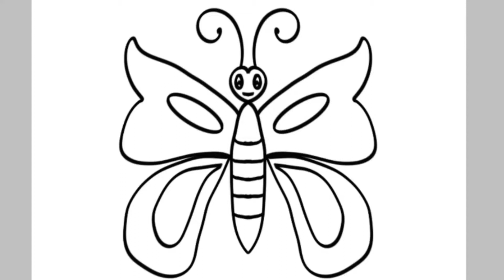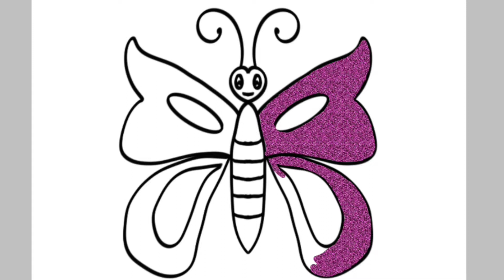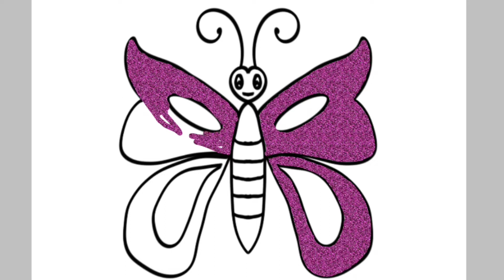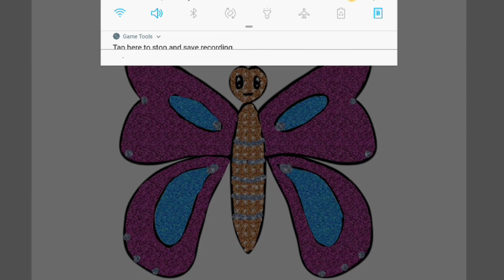Butterfly Glitter coloring and drawing for kids,Toddlers | Easy Glitter coloring page for kids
Hi friends,
Glitter coloring Butterfly for kids,Toddlers.